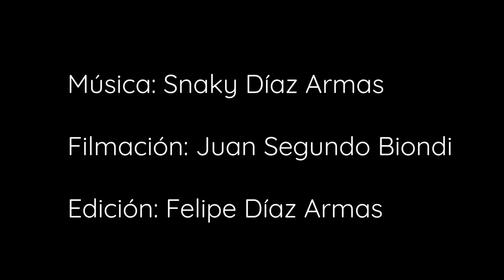Cafe Emprendar #8: Entrekc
En 2019 Kevin Celani creó Entrek, un grupo de entrenamiento con distintas dinámicas que varían según la clase.

Lo que comenzó como un emprendimiento unipersonal en la Plaza Rubén Darío se transformó en un emprendimiento que ya cuenta cuatro profesores de funcional training, un profesor de fútbol y una community manager.

En cuatro años, Entrek pasó de 8 a 250 alumnos y amplió sus zonas de entrenamiento y la cantidad de clases por día.

En este capítulo de Café Emprendar Kevin nos cuenta su historia emprendedora, sus métodos de trabajo, los obstáculos que tuvo que atravesar y los proyectos que tiene para continuar con el éxito de su emprendimiento.